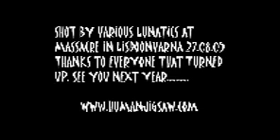Massacre 2 - Lisdoonvarna August 2005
Clip from Massacre 2